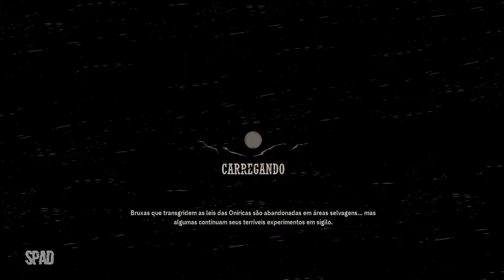WEIRD WEST (Gameplay em Português PT-BR)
TÍTULO: Weird West
GÊNERO: Ação, Aventura, Indie, RPG, Simulação
DESENVOLVEDOR: WolfEye Studios
DISTRIBUIDORA: Devolver Digital
DATA DE LANÇAMENTO: 31/mar/2022